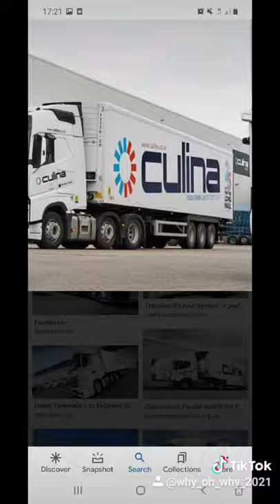Solway Transport ft other trucks